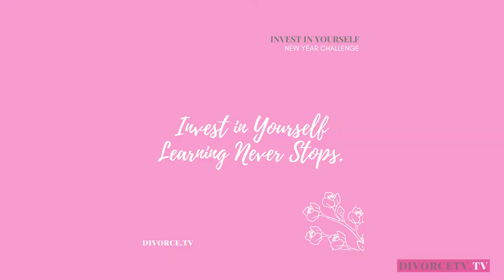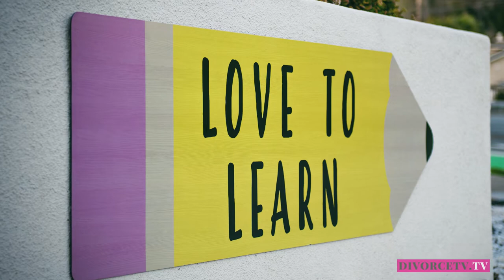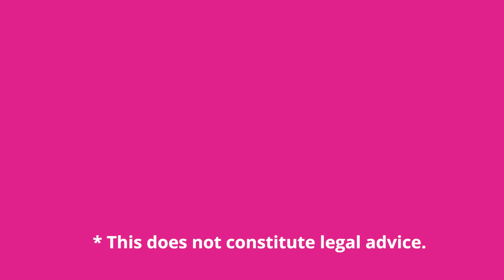Invest in Yourself - Your Education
WHAT WILL YOUR NEW LIFE LOOK LIKE AFTER DIVORCE?
Welcome to "Invest in Yourself" Challenge.

This January I want you to take time out to look after yourself and plan for your future.

I am a goal-orientated person who writes in my journal daily and creates vision boards to realise my dreams - and guess what, it works!

Over the course of January, I am going help you do this for yourself with a focus on future planning and vision boards, being in control of your finances, assessing your career and continued education, and most importantly, your health.

This week the focus is YOUR EDUCATION.

Following on from last week and the focus on YOUR FUTURE, this week is EDUCATION.

We are always learning, and with change and challenges come new things we need to learn. Maybe it's learning how to run your own divorce case, maybe it's upskilling in the career you have or maybe it's a whole new career you desire.

I want you to keep working on your 2021 Vision Board and your goals but also take some time to think about your learning goals and how to achieve them.

WAYS TO HELP YOU FOCUS ON YOUR FUTURE
& CONTINUED LEARNING THIS WEEK:

1. Watch last week's video if you haven't already where I talk about goals, visions, and planning.
2. Access last week's FREE DOWNLOADS to use on your vision board AND below I share some more. This week's PDF is where I want you to list your 10 goals for 2021 and stick them on your vision board ready to reference often!
3. For just $14.90 receive my complete Vision Board pack HERE which includes instructions on creating your vision if you are new to this concept.
4. Share a snapshot of your vision board with me (even just a sneak peek!) or maybe one of your goals.

Also, set yourself 3 new goals focussed on education and look out for my new weekly video to help you.

Believe in yourself and what you can achieve!

Lisa xx

Keep safe.